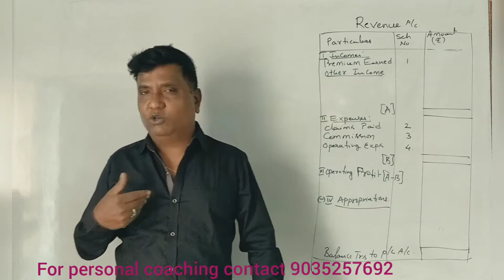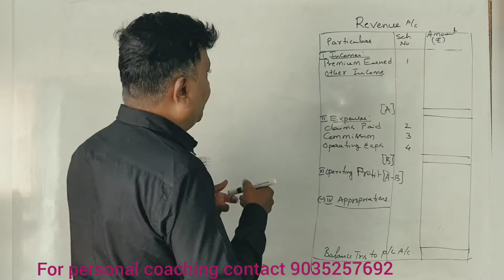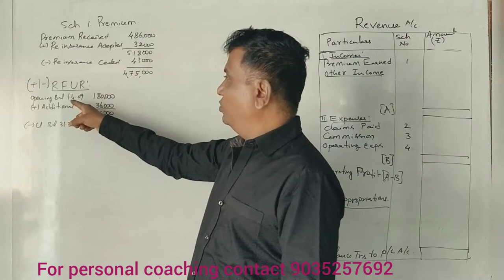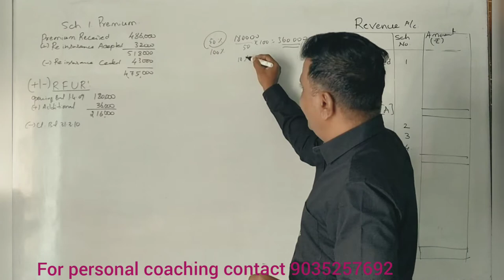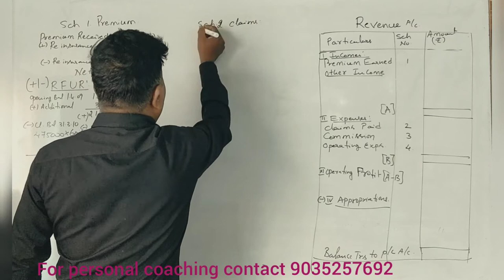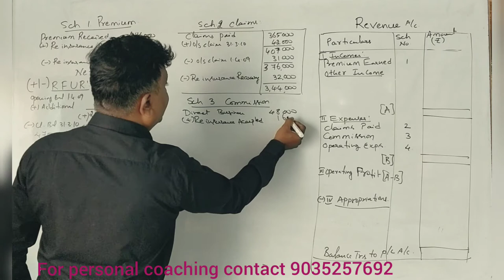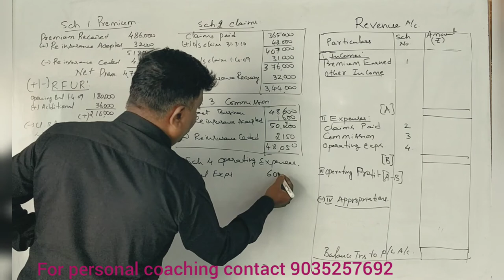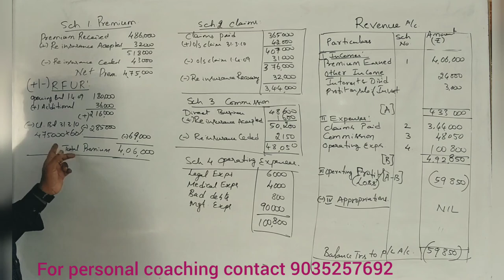Accounts for General Insurance in Kannada PART 11 (B.Com 2011 Question Paper 14 Marks) By Srinath